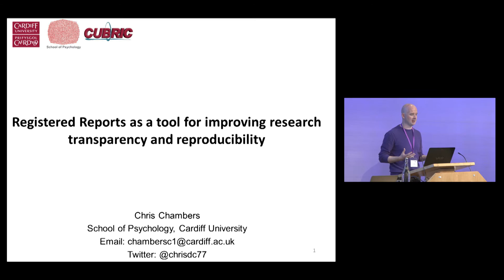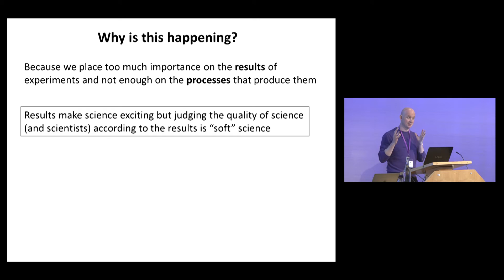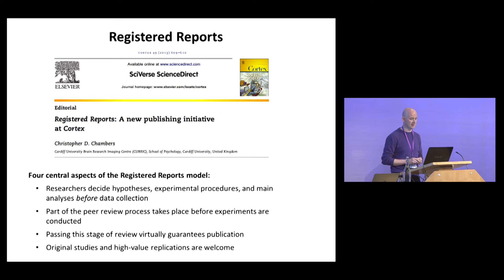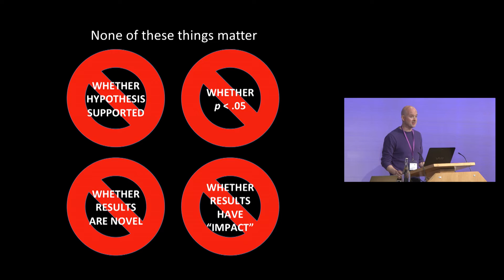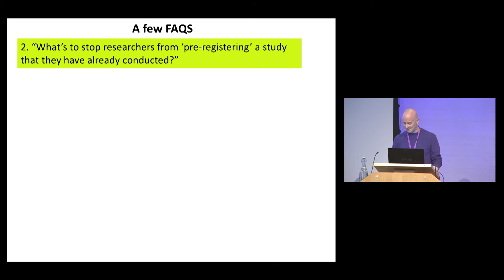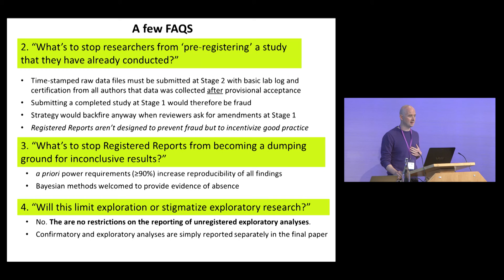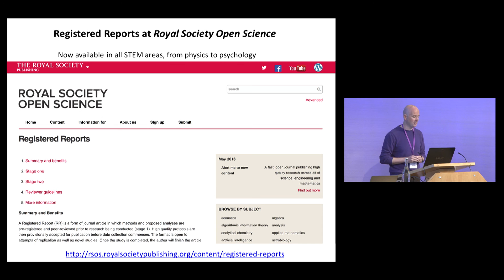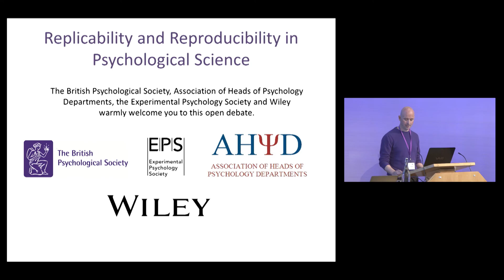Replicability & Reproducibility Debate - Professor Chris Chambers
Professor Chris Chambers, Cardiff University, talks about registered reports as a tool for improving research transparency and reproducibility.